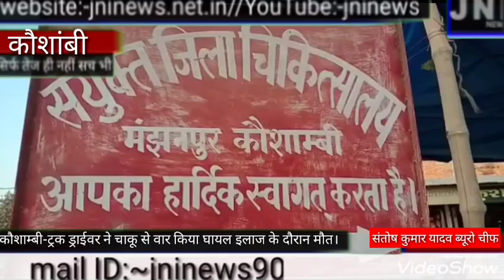कौशाम्बी-ट्रक ड्राईवर ने अपने साथी ड्राइवर को चाकू से वार किया इलाज के दौरान मौत।